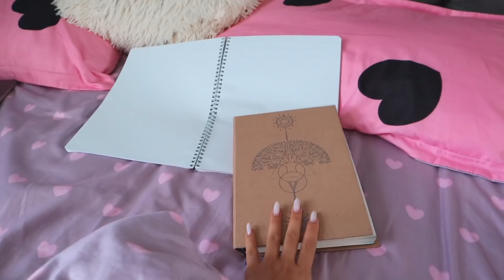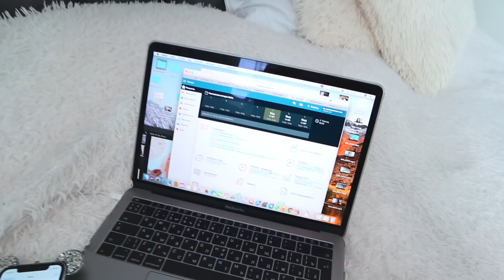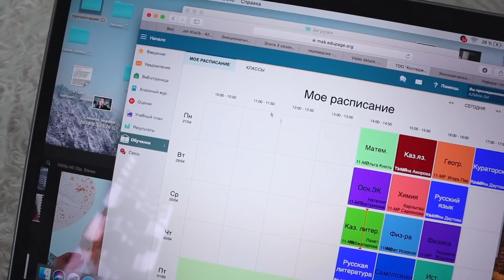week with me #12 || Учеба во время Карантина || день 3